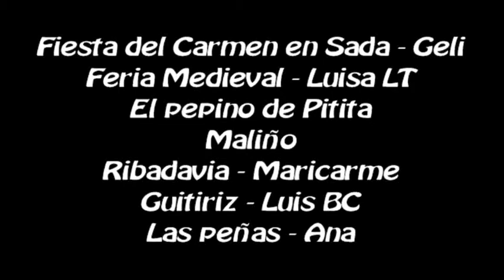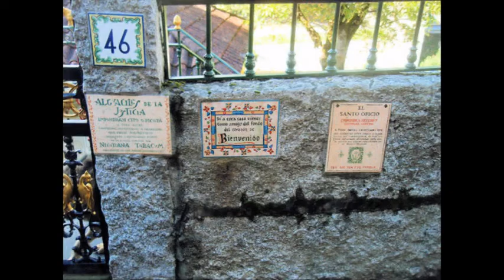Labañou Los Blogueros disparan 10